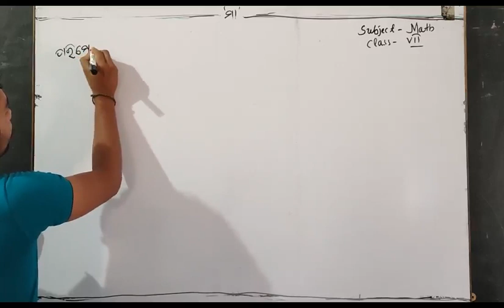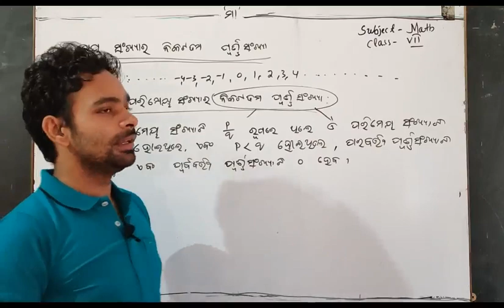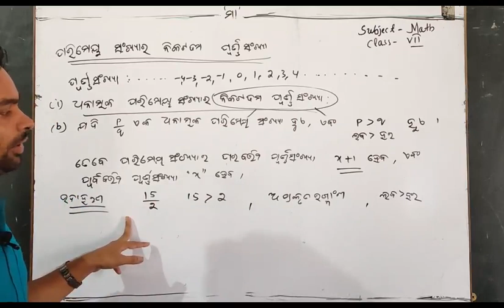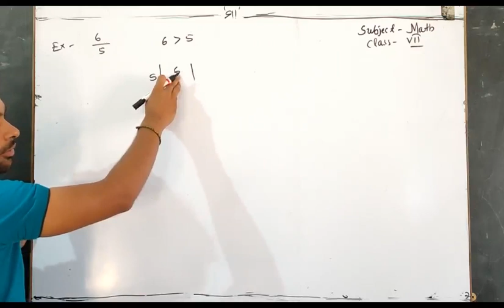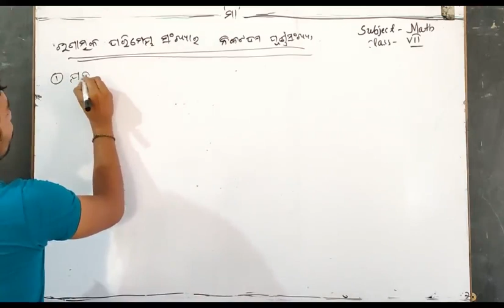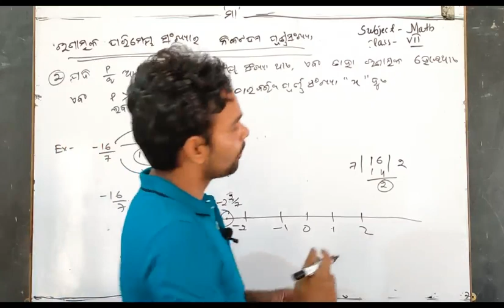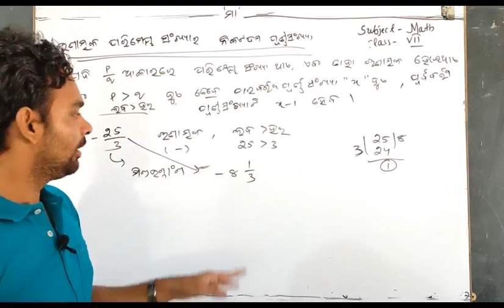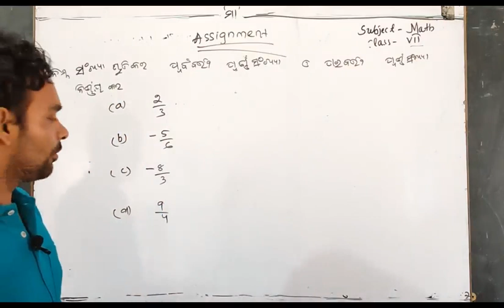Mathematics ( VII ) - Dt.19/05/21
Mathematics class  of class- VII by  Jugal Kishor Sahu of Sri Aurobindo Integral Education Centre,Matrupuri,Laderpali,Attabira